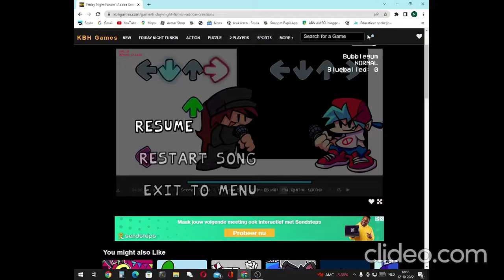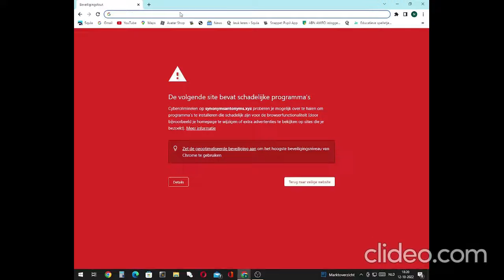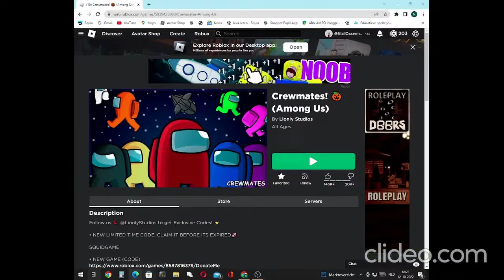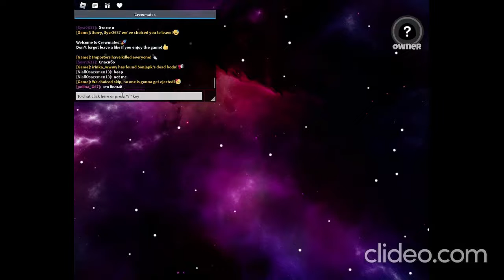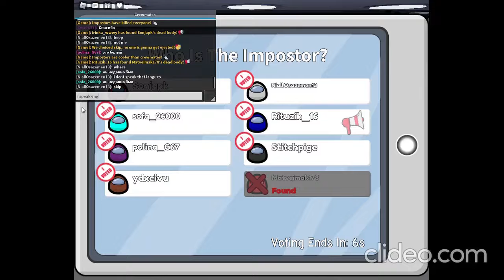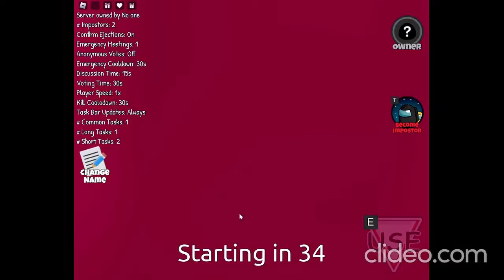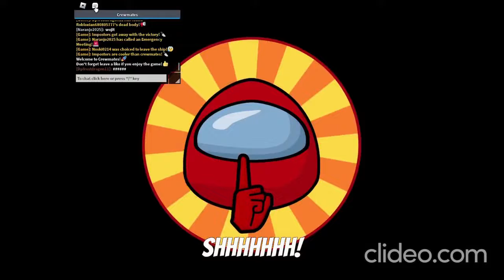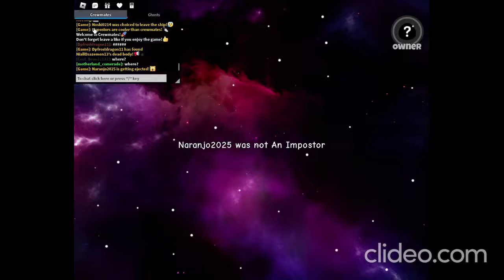Among us BUT IN ROBLOX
whatsup guys this is among us but in roblox
so il will find you among us roblox game called crewmates find that game on roblox DONT FORGET SUB AND LIKE TO THIS VIDEO TO 50K SUBSCRIBERS😄👍